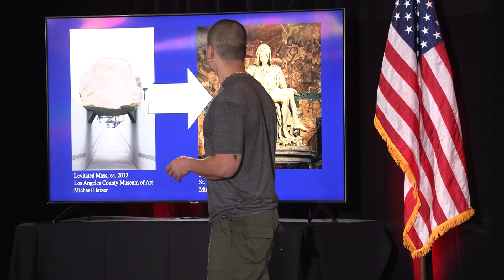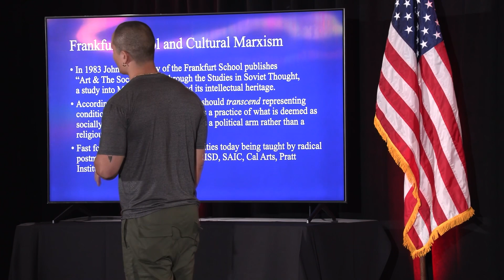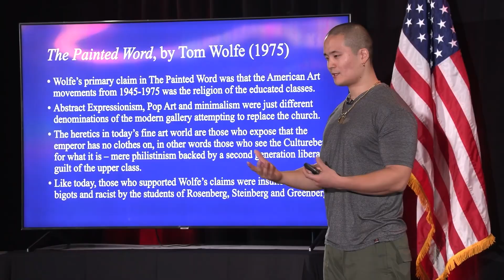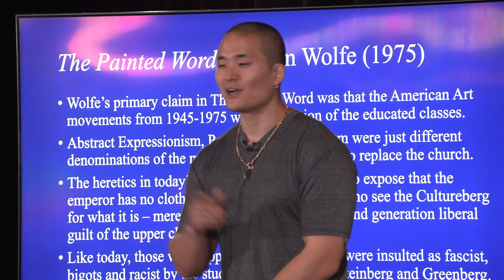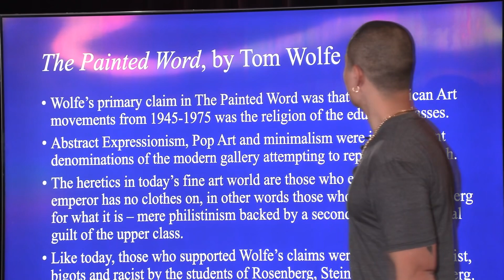The Tools of Your Enslavement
Preview of Arthur Kwon Lee's full speech from The 21 Convention 2021. @ArthurKwonLee

2) Like this video.
3) Comment to feed the algorithm.
4) Share on your social.
5) Follow us on free speech platforms